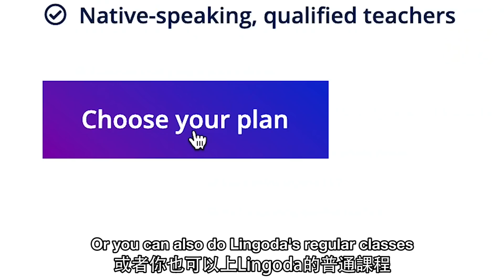How to Live Like a Spanish Expat in Hong Kong? | (我如何交不同國家朋友?)認識在香港的西班牙人....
你也想參加Lingoda的話： （2021年4月16日前參加)
(Sign up before 16 April 2021)